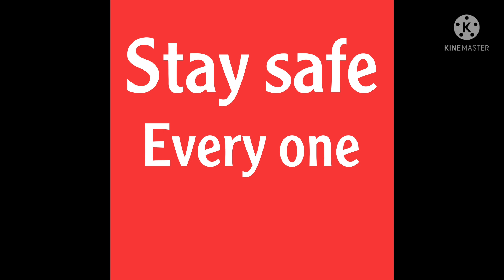CREAMY and CHEESY BAKED PRAWNS/jehan's blog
panlasang pinoy
pinoy stly